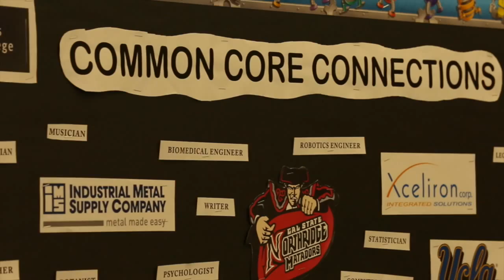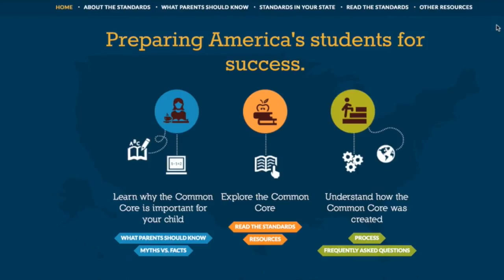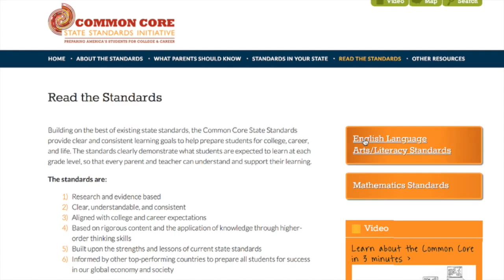Angie Miller, New Hampshire State Teacher of the Year, on the Common Core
Angie Miller, 2011 New Hampshire Teacher Of The Year, discusses the impact the Common Core State Standards are having on her classroom.